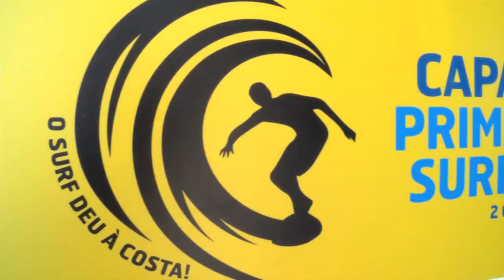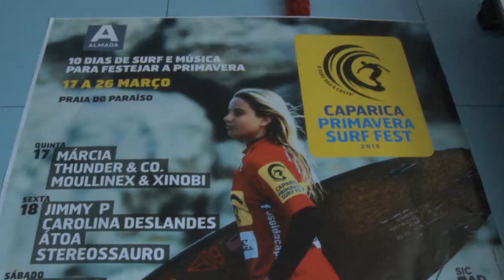Conferência Caparica Primavera Surf Fest 2016